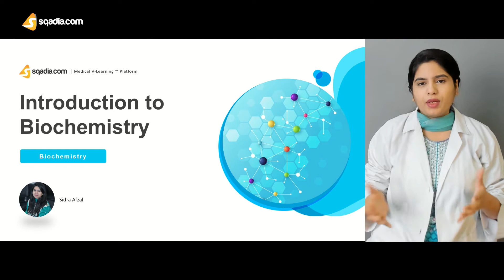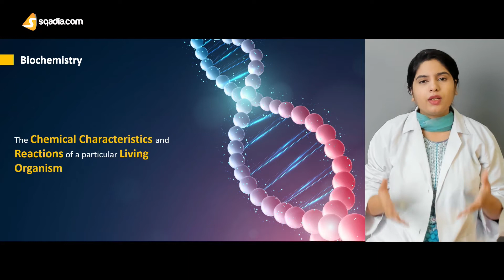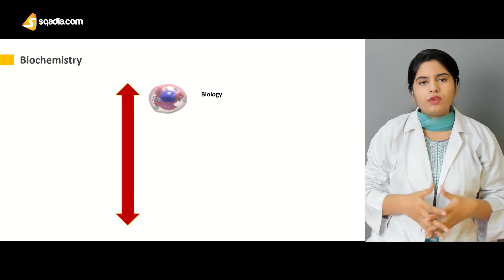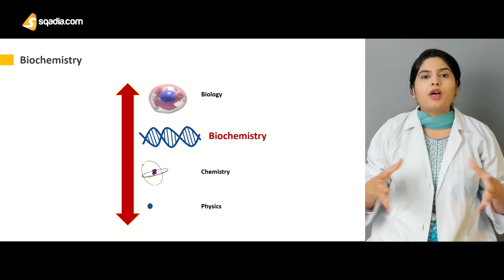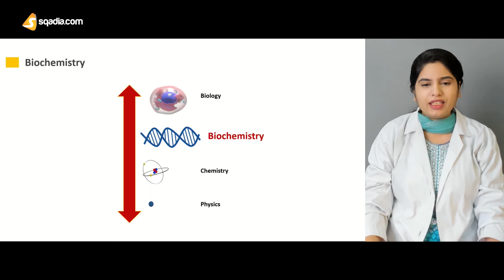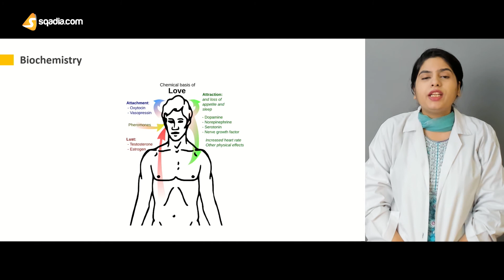Introduction to Biochemistry | Macromolecules | Genetics | Metabolism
🎉 Welcome to this lecture on biochemistry! 🎉 In this session, we will explore the fascinating world of biochemistry and its important role in medicine and human health. 🌟

🔬 Biochemistry 🔬 Biochemistry is the study of living molecules, their chemical characteristics, and the reactions occurring in living organisms. It is an interdisciplinary field that combines principles of physics, biology, and chemistry to better understand diseases at the molecular level. 🧬

📚 Principle Areas of Biochemistry 📚
▬ 📃 1. Macromolecules Biochemistry 🧪 ▬▬▬▬▬▬▬▬▬▬
🟡 Carbohydrates: Energy-providing molecules made up of simple sugars 🍬
🟡 Proteins: Molecules with a wide range of functions made up of amino acids 💪
🟡 Lipids: Molecules involved in cell membrane formation and energy storage made up of fatty acids and glycerol 🥑
🟡 Nucleic Acids: Molecules carrying genetic information and involved in protein synthesis made up of nucleotides 📜

▬ 📃 2. Genetics Biochemistry 🌱 ▬▬▬▬▬▬▬▬▬▬
🟠 Study of genes, heredity, and variation in living organisms 🌿
🟠 Involves the study of DNA and RNA and their role in encoding genetic information 🧬

▬ 📜 3. Metabolism Biochemistry 🔥 ▬▬▬▬▬▬▬▬▬▬
🔵 Set of chemical reactions that occur in living organisms to maintain life 🔄
🔵 Involves the breakdown and synthesis of molecules, providing energy to the body, building and repairing tissues, and maintaining homeostasis ⚖️

▬ 📃 👩‍🔬 Molecular Biochemistry in Medicine 👨‍🔬 Molecular biochemistry plays an important role in understanding the molecular basis of disease progression. By analyzing interactions between molecules and cellular pathways, researchers can identify potential targets for drug development. 💊

▬ 📃 Key Areas ▬▬▬▬▬▬▬▬▬▬

🟣 Enzymology Biochemistry 🔬: Study of enzymes, biological molecules that serve as catalysts for biochemical reactions ⚙️
🟣 Metabolism Biochemistry 🔥: Chemical reactions that sustain life, orchestrated by enzymes, essential for energy production and cellular maintenance 🏋️‍♀️
🟣 Gene Expression Biochemistry 🧬: Process by which genetic information in DNA is converted into functional molecules, regulating cellular activities and phenotype 🎨
🟣 Signal Transduction Biochemistry 📡: Process by which cells convert external signals into specific cellular responses, crucial for cellular communication and homeostasis 📶

▬ 📜 🏥 Medical Biochemistry in Medicine 🏥 ▬▬▬▬▬▬▬▬▬▬
Medical biochemistry focuses on the chemical processes within the body, including nutrient metabolism, hormones, and other biochemical molecules. It has a wide range of applications in medicine, including:

🟢 Diagnosis of diseases like cancer, diabetes, and liver and kidney disease 🩺
🟢 Monitoring disease progression and treatment effectiveness 📈
🟢 Drug development and new therapies 💊

▬ 📃 🔍 Clinical Biochemistry in Medicine 🔍 ▬▬▬▬▬▬▬▬▬▬
 Clinical biochemistry applies biochemical principles to diagnose and manage diseases by analyzing biochemical samples such as blood, urine, and other body fluids. 🧪

▬ 📜 Examples ▬▬▬▬▬▬▬▬▬▬
⚫️ Blood Glucose Test 🩸: Measures glucose levels in blood, used for diabetes diagnosis and monitoring
⚫️ Liver Function Test 🧬: Measures enzymes and substances indicative of liver function, helping diagnose liver disease
⚫️ Lipid Profile 💉: Measures cholesterol and triglycerides levels, aiding in cardiovascular disease diagnosis and monitoring